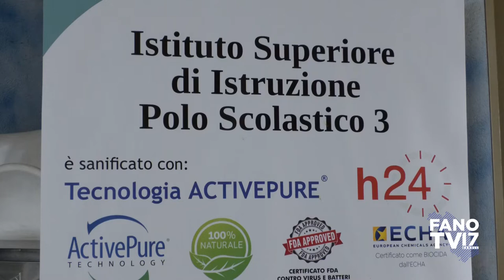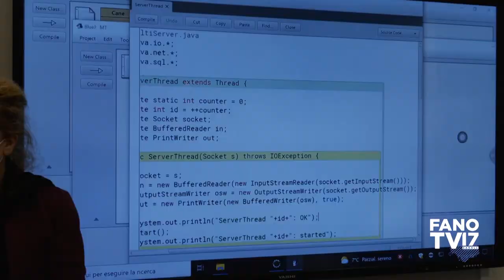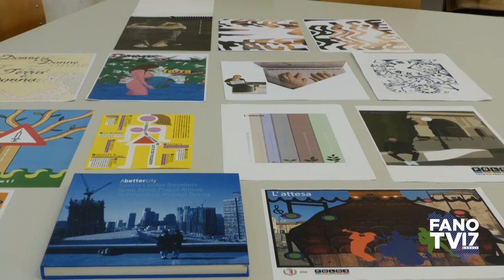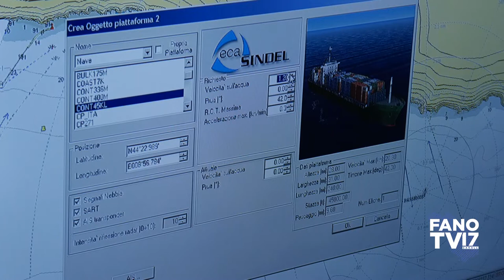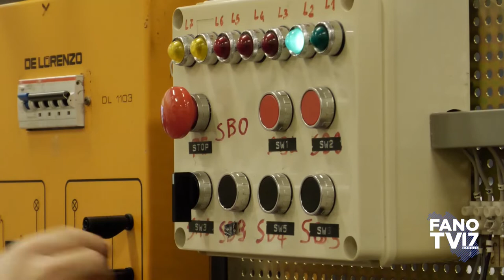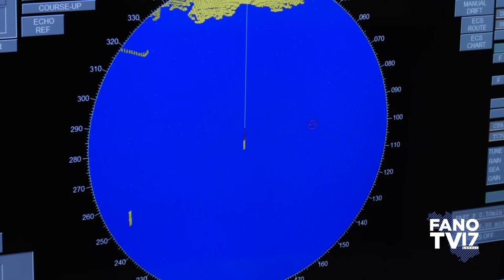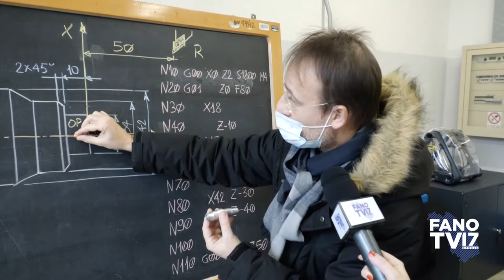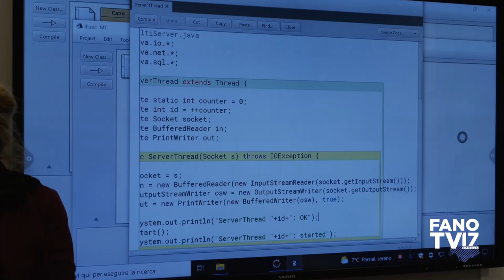Presentazione istituti Polo 3 Fano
Fano - 2022